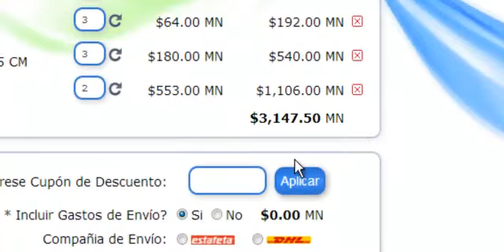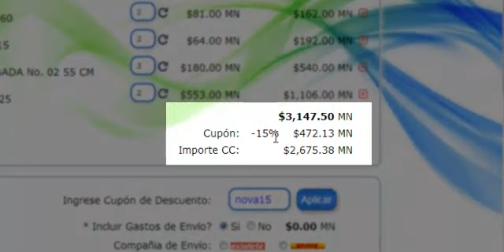COMO HACER VALIDO EL DESCUENTO